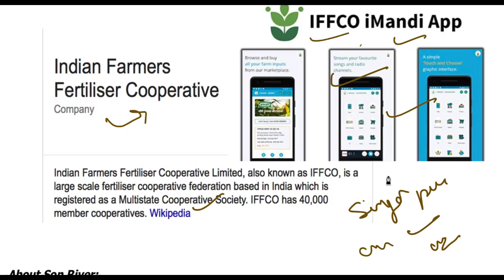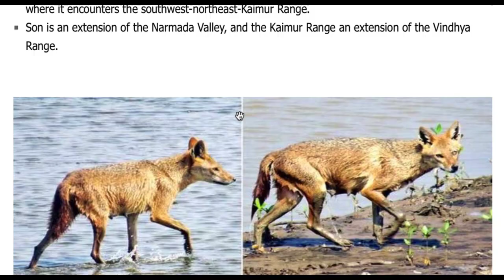17 July 2018, हिन्दी Prelims Updater Series, News Discussion hindu, PIB, Yojana UPSC, CSE, IAS